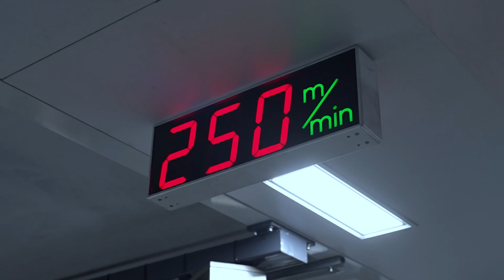2024年6月22日